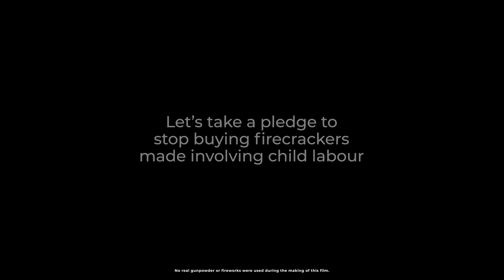SapnoKiDiwali - Firefly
We all love bursting crackers when Diwali arrives. The celebration and elation is in full swing. Such is the euphoria around the festival, that we seldom think of the price that is paid behind the scenes, in making these crackers; the dreams and screams of innocent children. This Diwali, let’s change that. Take a pledge against buying firecrackers, that are made in factories where child labour prevails. They may not have a choice, but we do!